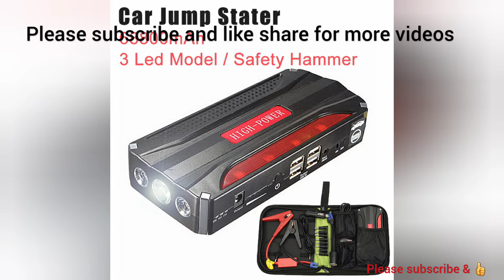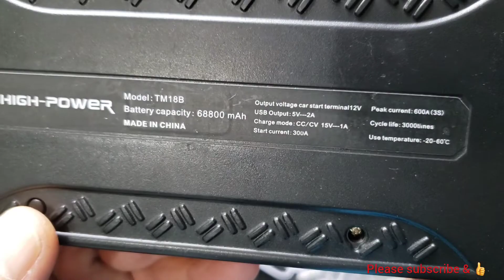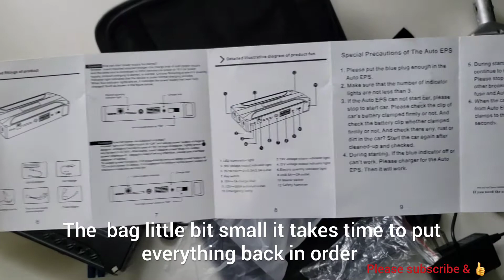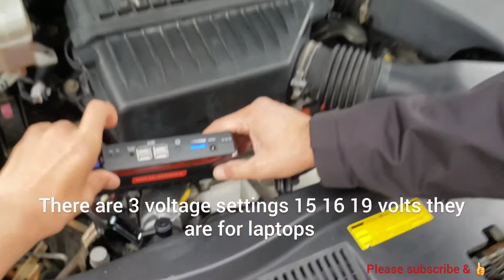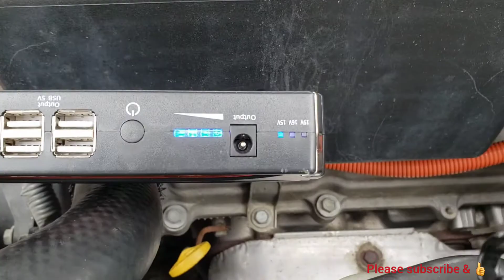Testing & Reviewing Multi Function High Power Car Jump Starter, How To Use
testing & preview multi function high power car jump starter

welcome to multi channel services and entertainments
Thank you 😊 So much 💖 Please check out this multi channel YouTube we upload new video everyday you may like one video or so and consider subscribe or like and share 😀 😉 comments
I am sharing my 30 years experience and knowledge as handyman to public youtube viewers hopping to help people solve things to find out why and how, my goal is to make this multi channel 😀 better so I maybe make some money for living for my family since I had to quit my job because of health problems and by the way we are big family with no income since 2 years ago so by your subscription and like or share means a lot ❤ to us means you are supporting big poor family 👪 best regards

💰 Look what I found on Wish! I'm giving you CA$7 off your first purchase with code: pjxkpdk

package included:
1 x 68800mah power bank
1 x home power plug
1 x car charger (vehicle cigarette lighter cable)
1 x laptop charging cable
8 x laptop connector
1x 4-in-i mobile phone adapter
1 x storage battery wire clip..

specifications:
battery capacity: 68,800 mah
4 usb output: 5v / 2a
charge input: cc/cv15v - 1a
starting current: 300a
peak current: 600a(3s)
battery life:3000 circles
operating temperature:-20-60 degree
battery size:170 x 80x 30 mm
led illumination light with 4 alarm lights, voltage output indicator and battery indicator.
15v / 16v / 19v voltage output indicator lights

features:
- the car power bank compatible with 12v 4.0l and lower gas/petrol engines and 2.5l  powered vehicles
- it uses high-power battery that supports  charging, low self-discharge, up to 3,000 charging cycles
- 4 lighting models.high quality led torch
- very high conversion rate.high quality battery.
- very connvenient.can be charge at home and car.
- by using our free connector ,you can use it to provide power for your car refrigerator or other 12v electronics like car cleaner

used for:
- car, mobile phone, psp, mp3/mp4/mp5,tablet pc, pda,camera etc.
- car emergency start charging,enhanced 12v petrol version.petrol car generic version.
- mobile phone&amp;digital product charging
- sos flashlight